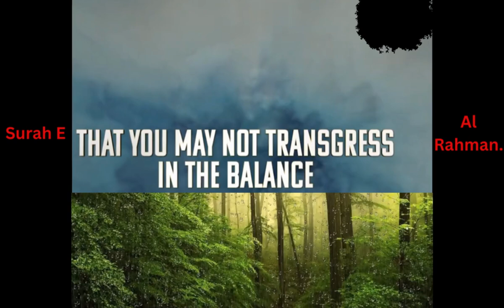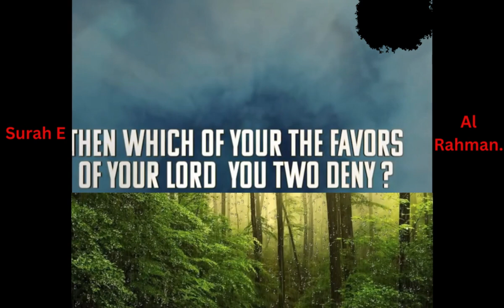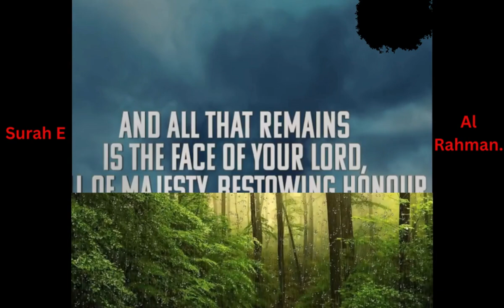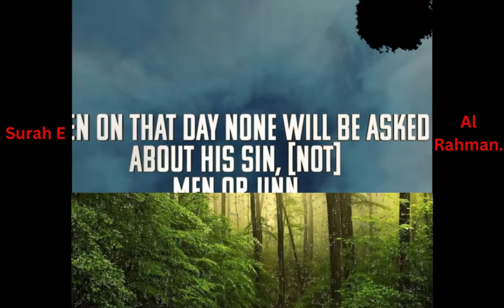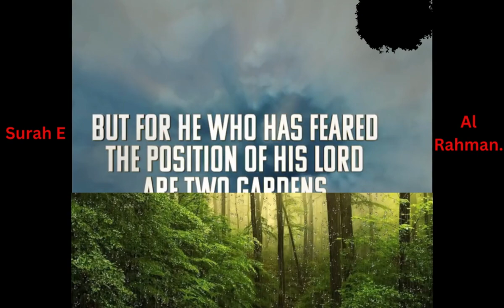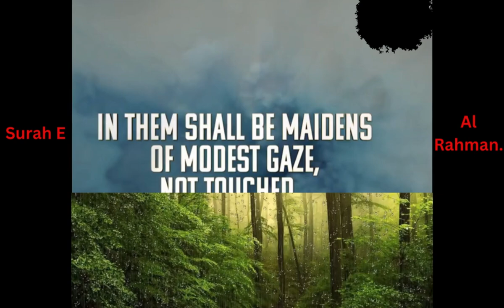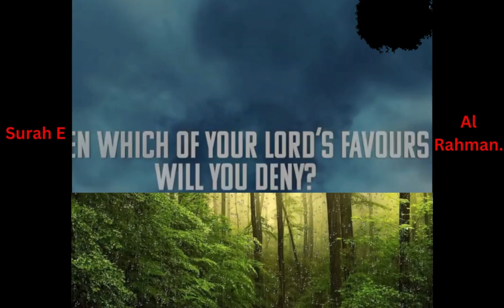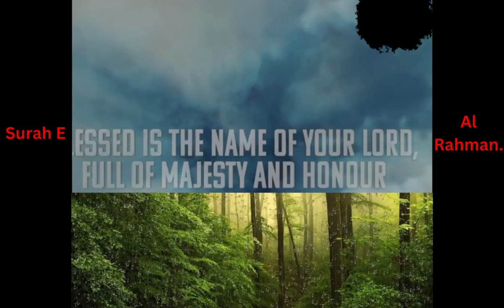With ENGLISH Translation, FAST, Mind-blowing Recitation,سورة الرحمن Surah RAHMAN Information Galaxy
Description.